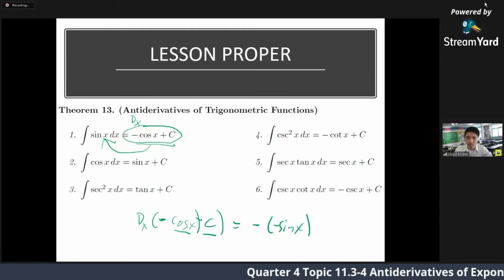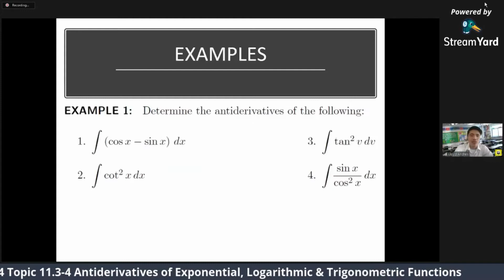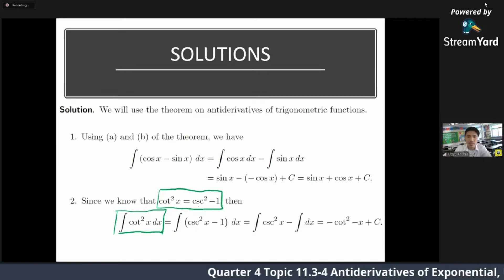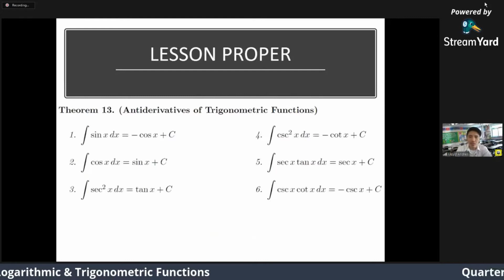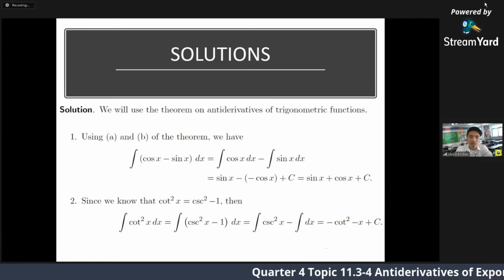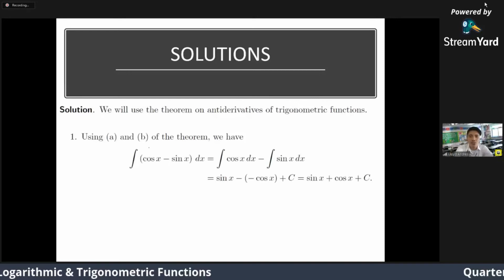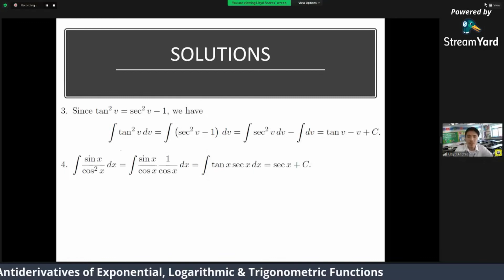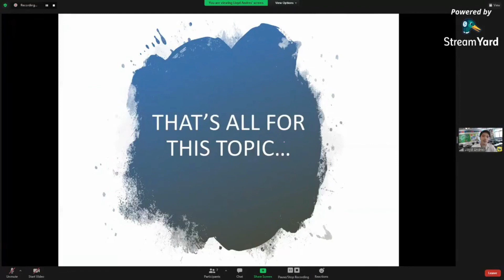Topic 11.4 in Basic Calculus: Antiderivatives of Trigonometric Function (Link2MATH Version)